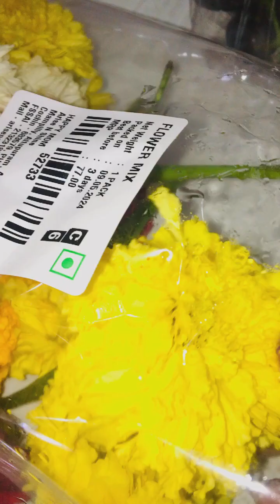🧿Floating flowers in a water bowl home decor and table centrepiece.